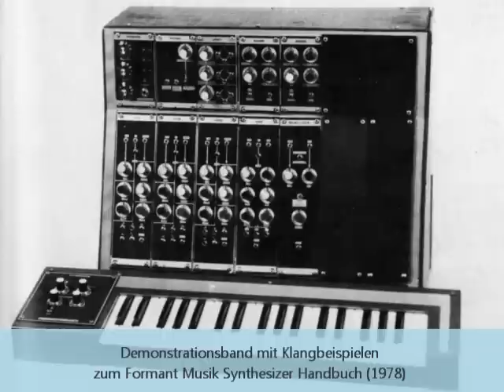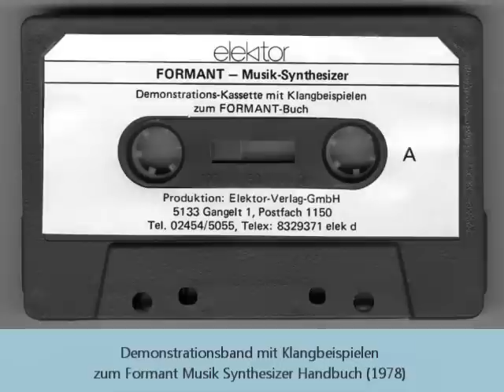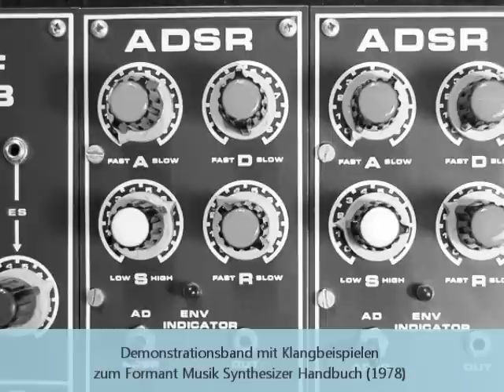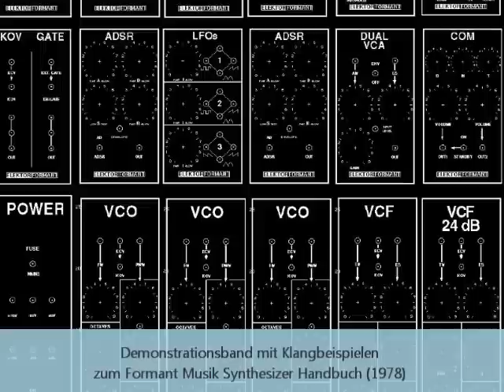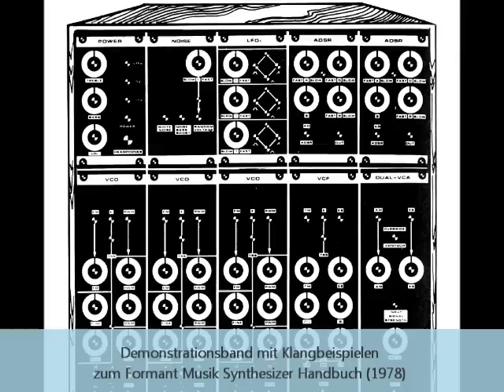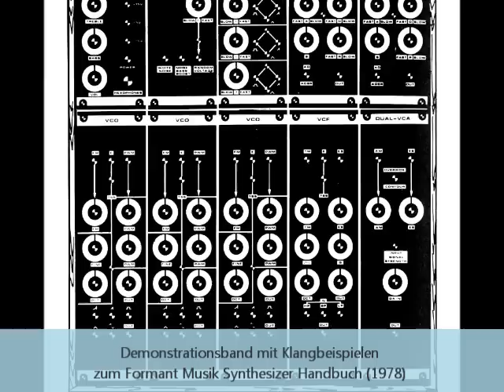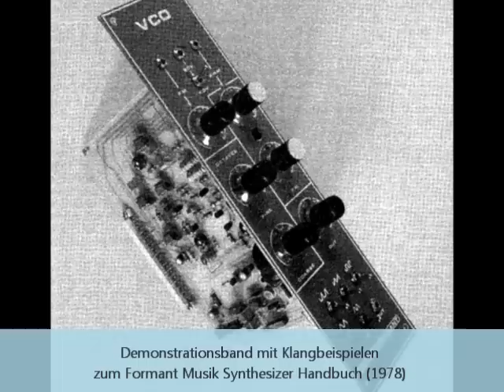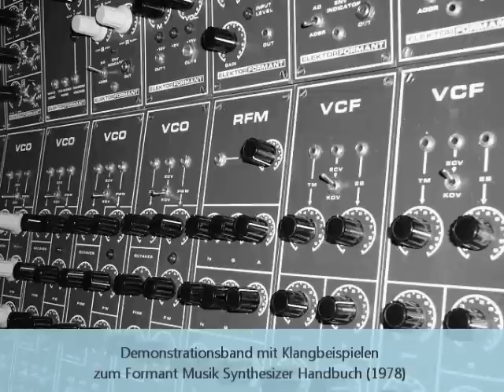Formant Musik-Synthesizer #1 Demo-Tape 1978 (German)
Das vorliegende Demonstrationsband war Teil des vom Fachverlag Elektor herausgegebenen Buches „Formant Musik-Synthesizer" (1978). Präsentiert werden Arbeitsweise und Klangbeispiele des Formant. -- Teil 1/2

„Der Synthesizer ist selbst für viele erfahrene Musiker ein schwieriges Instrument, dessen musikalische Dimensionen im Gegensatz zu den konventionellen Musikinstrumenten häufig nicht ohne weiteres zu erkennen sind.

Daß sich eine intensive Beschäftigung mit diesem ungewöhnlichen Musikinstrument lohnt, braucht für den Leser der Formant-Serie kaum noch herausgestellt zu werden. Nach den positiven Reaktionen auf den Formant durch die Leser und auch durch die Musik-Fachpresse runden die folgenden Einstellbeispiele und musikalischen Hinweise die Formant-Serie zu einer Einheit ab.

Nebenbei lassen sich die meisten Tips für die Synthese realistischer Instrumentalklänge in entsprechender Form auch zum Spielen anderer Synthesizer nutzen. Speziell die sehr detailliert beschriebenen Einstellungen des Resonanzfilters, die eine zentrale Rolle bei der Erzeugung glaubwürdiger Klangfarben übernehmen, lassen sich grundsätzlich für jedes elektronische Musikinstrument sehr zum Vorteil der erzeugten Klänge heranziehen.
Die Einstellbeispiele gliedern sich in zwei Hauptteile: Zunächst ist es wichtig zu erfahren, wie man die einzelnen Formant-Module richtig bedient und ihre Möglichkeiten ausschöpft. Dies erspart dem weniger erfahrenen Formant-Besitzer, die ersten Spielversuche allein zu bestehen. Die gegebenen Orientierungshilfen versetzen den Spieler innerhalb relativ kurzer Zeit in die Lage, über die klanglichen Möglichkeiten seines Gerätes selbständig zu verfügen.

Der zweite Hauptteil beschreibt Kombinationen von Grundeinstellungen, die es ermöglichen, mit dem Formant differenzierte Instrumentalklänge zu erzeugen. So werden z.B. die Einstellungen für die Klangerzeugung einer Holzflöte, einer Trompete, einer Posaune, einer Tuba, eines Vibraphons, von Streichinstrumenten, einer Klarinette, eines Fagotts, einer Oboe, einer Querflöte, eines Klaviers usw. ausführlich beschrieben und durch Einstellskizzen erläutert. Eine wesentliche Rolle spielt hierbei die Resonanzfilterung oder Formantenbildung, die eine wichtige und ‚hörbare' Verbesserung der Klangformung beinhaltet. Die zahlreichen Tips, die hier gegeben werden, lassen sich leicht auch für andere Synthesizer und überhaupt alle elektronischen Musikinstrumente nutzen.

Abschließend wird noch kurz erläutert, welche Vorteile z.B. ein Miniformant und polyphones Spielen mitsichbringen. Mit Hilfe der Bedienungsanleitung lernt man den Formant besser kennen. Die beschriebenen Einstellungen tragen natürlich auch die ‚Handschrift des Verfassers'. Sie sind deshalb auch nicht als die einzig Wahren anzusehen, sondern sollen zu kreativem Tun anregen. Über eigene Klangentdeckungen ist die Freude größer als über vorgegebene Einstellungen."

Quelle: C. Chapman, Musik mit dem Synthesizer, Einstellbeispiele und musikalische Tips zum Spielen mit dem Formant, in: Formant Musik-Synthesizer, Elektor Verlag Gangelt 1978, S. 80
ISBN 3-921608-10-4